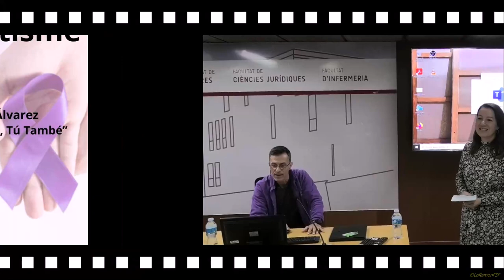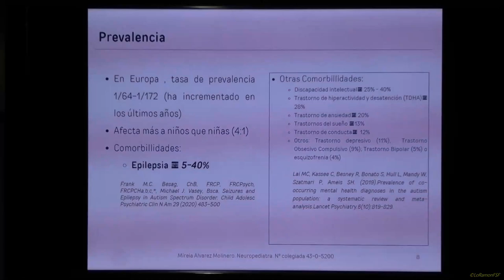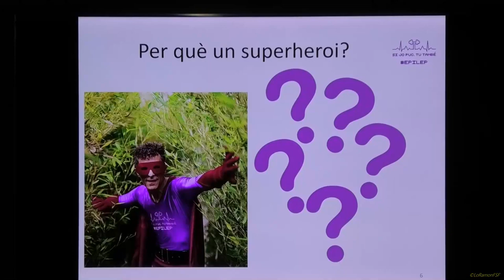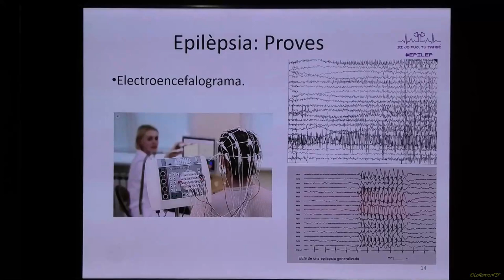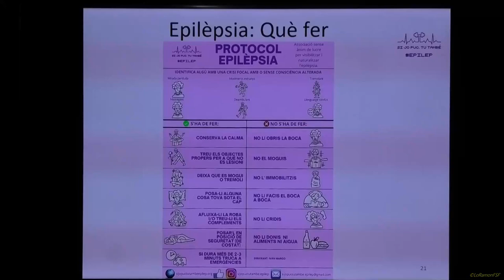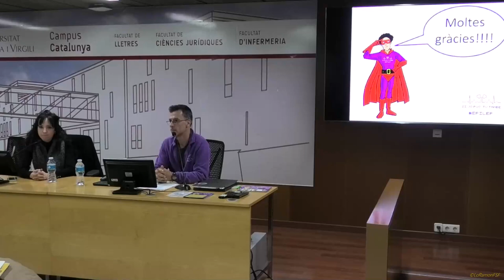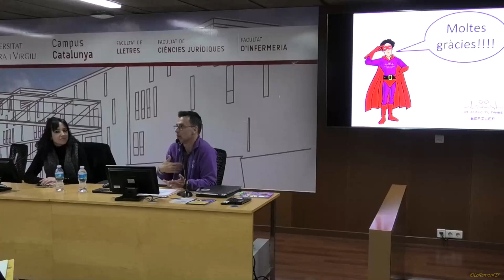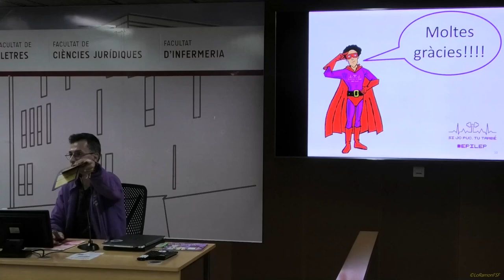L'Epilèpsia en l'Autisme. URV - Campus de Catalunya. Tarragona 24 11 2023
Dades de la OMS confirmen que més de 50 mil·lions de persones al món tenen epilèpsia i és més comú en persones amb diagnòstic Asperger-Trastorn de l'Espectre Autista (TEA) que en la resta de la població.

És per això que des d'ASPERCAMP, en el mes commemoratiu de l'Epilèpsia, volem apropar aquesta realitat de la mà de

 la Dra.Mireia Álvarez
 i
 el president de l'entitat @sijopuctutambe "Epilep", David Sanahuja.

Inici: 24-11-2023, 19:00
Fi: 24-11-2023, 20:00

Localització:
URV - Campus de Catalunya

Preu:
Acte gratuït i obert a tothom

Organitzat per:
ASPERCAMP (Associació Asperger-TEA del Camp de Tarragona).